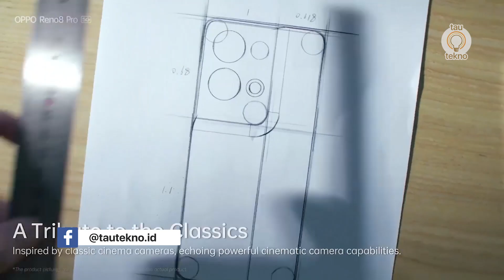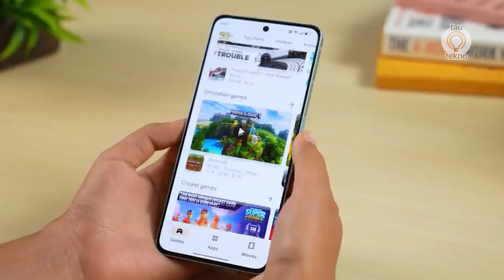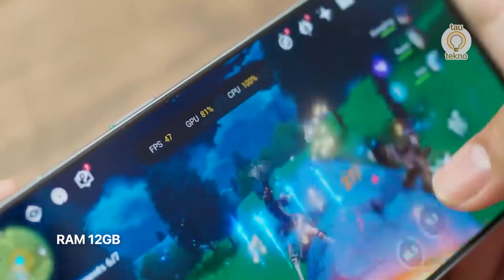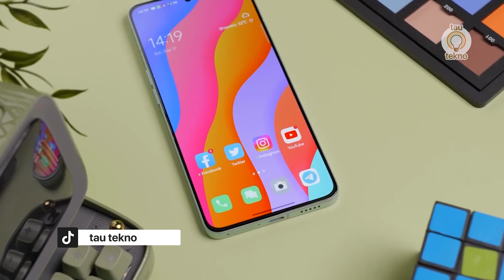TERBAIK!! OPPO RENO9 SIAP RILIS JADI HP MIDRANGE OPPO TERBAIK!! | bocoran OPPO Reno9 Indonesia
Belum lama setelah peluncuran Oppo Reno8 series di Indonesia, kini telah beredar rumor tentang spesifikasi dari Hp penerusnya, yakni Oppo Reno 9.
Dilansir dari Digital Chat Station, ponsel baru ini akan memiliki kamera utama beresolusi 64 MP di bagian belakang, dan masih banyak lagi keunggulan dari Oppo Reno 9 ini, Jadi Tonton video ini sampai habis ya...